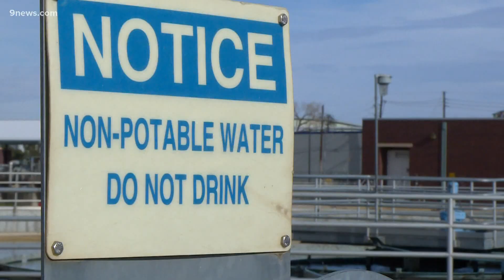Record levels of COVID-19 found in Colorado's wastewater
Testing from sewage samples show the highest levels of COVID since the beginning of the pandemic despite the fact that positivity rates are lower than in the past.

9NEWS (KUSA) is located in Denver, Colorado.